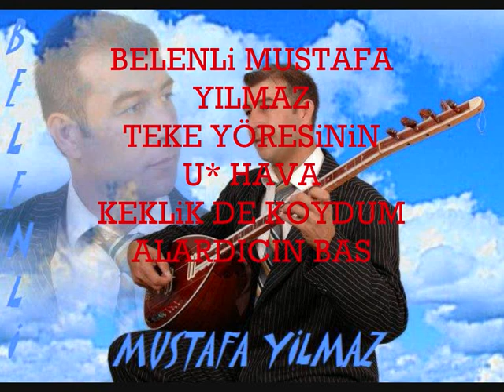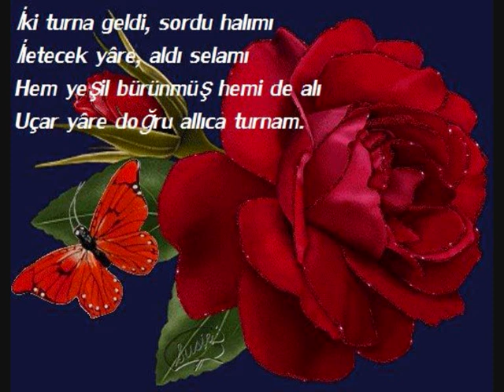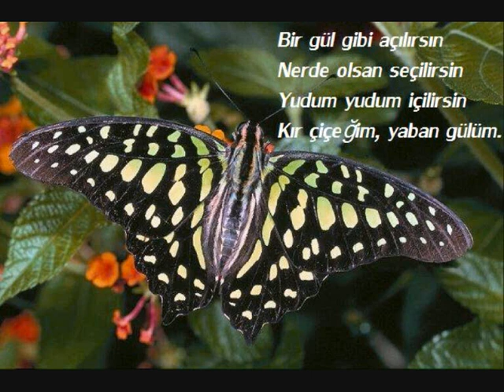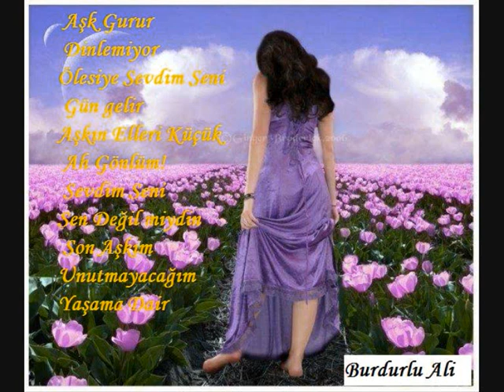BELENLi MUSTAFA YILMAZ @U-HAVA KEKLiK DE KOYDUM ALARDICIN BASINA